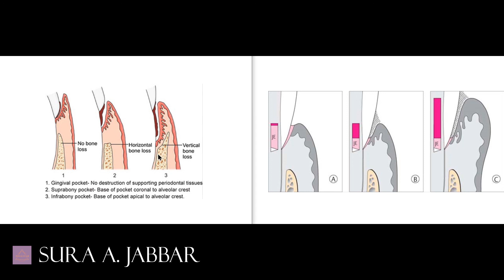True vs. Pseudo Pocket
This video will show you the difference between true and pseudo pocket, how to measure the pocket, and how to treat it.